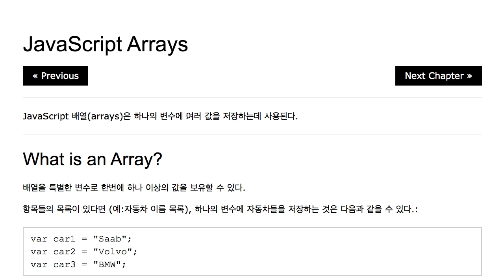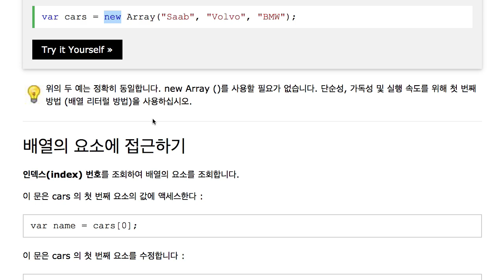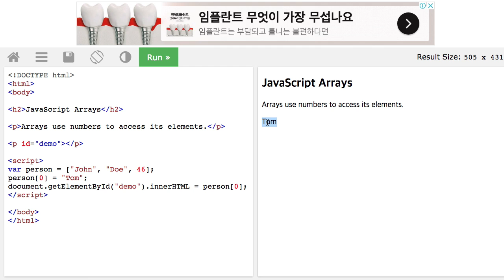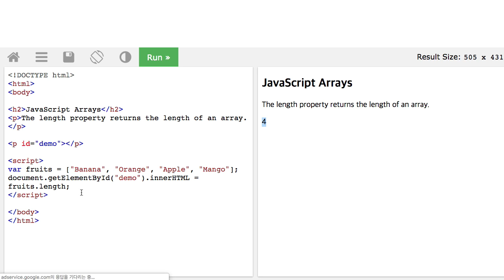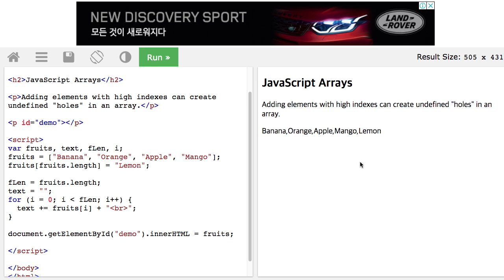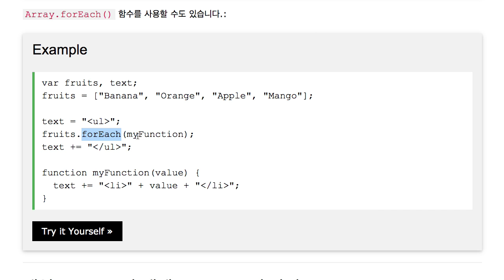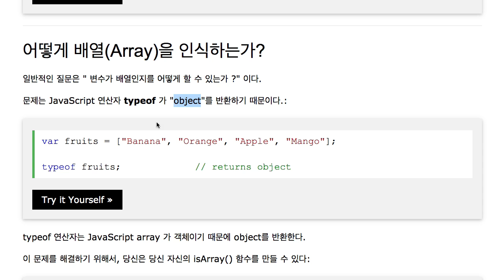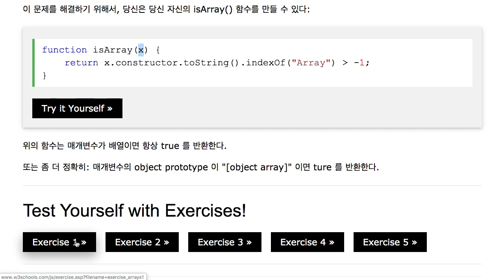JavaScript 18 Array 1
JavaScript Tutorial Array 1 of 2